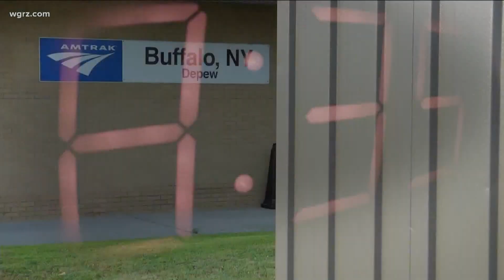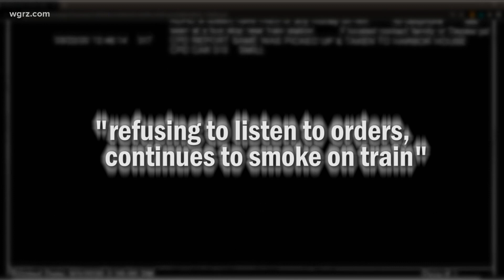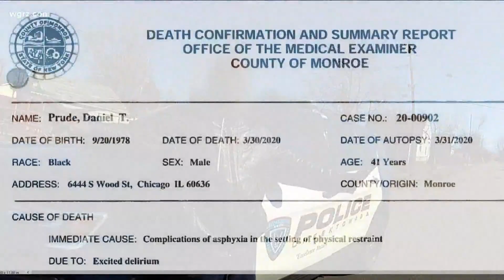The final days before Daniel Prude's death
The days leading up to his death brings us right here to Western New York. Berkeley Brean from our NBC sister station in Rochester.